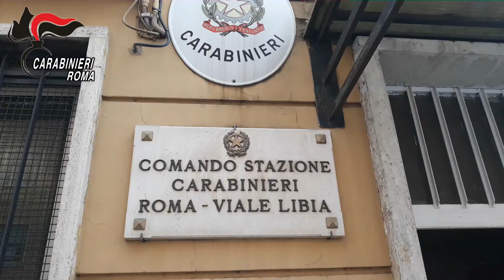NOMENTANA – CARABINIERI SCOPRONO NASCONDIGLIO PER LA DROGA DIETRO UNO SPECCHIETTO RETROVISORE...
NOMENTANA – CARABINIERI SCOPRONO NASCONDIGLIO PER LA DROGA DIETRO UNO SPECCHIETTO RETROVISORE DI UN’AUTO. ARRESTATO INGEGNOSO PUSHER.
ROMA – Un 62enne romano è stato arrestato dai Carabinieri del Stazione Roma Viale Libia che lo hanno scoperto dopo avere apportato ingegnose modifiche alla sua autovettura per occultare droga e denaro “sporco”; per lui l’accusa è di detenzione ai fini di spaccio di sostanze stupefacenti.
Ieri pomeriggio, impegnati in un posto di controllo in via Valsugana, i Carabinieri hanno fermato l’uomo a bordo della sua autovettura e, perché già noto per i suoi trascorsi negli ambienti della droga, hanno deciso di controllarlo bene.
L’accurata ispezione del veicolo ha permesso ai Carabinieri di scoprire due vani, uno con apertura a scatto nascosto dietro lo specchietto retrovisore lato guida, dove sono stati rinvenuti, all’interno di un calzino, 30 grammi di cocaina e l’altro, sotto il freno a mano, dove sono stati trovati 1.000 euro in contanti, provento dell’attività illecita.
Il malvivente è stato immediatamente ammanettato e sottoposto agli arresti domiciliari presso la sua abitazione mentre il veicolo, la droga e il denaro sono stati sequestrati.